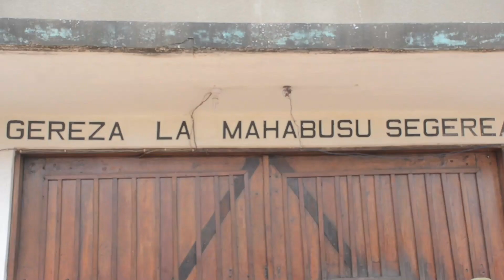VIBANDA 33 VYAUNGUA KARIAKOO/PLASTIKI ZINAVYOUA VIUMBE BAHARI KURASA OCTOBA 10, 2023